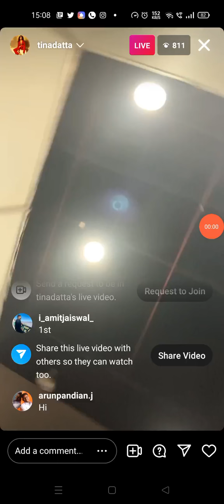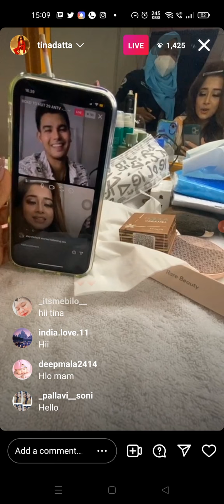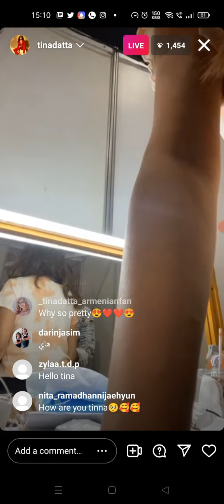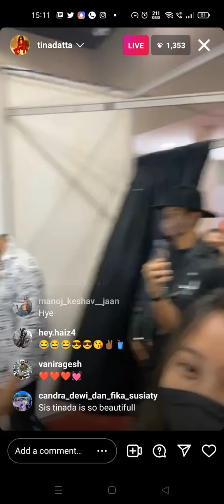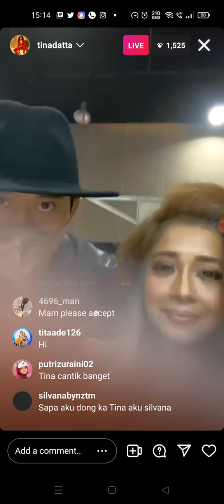Tina Datta live on Instagram